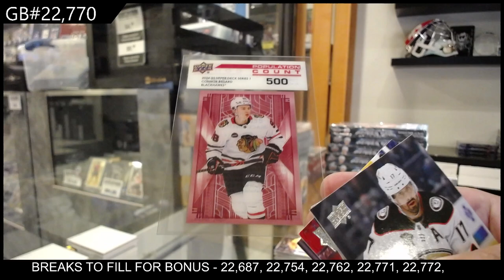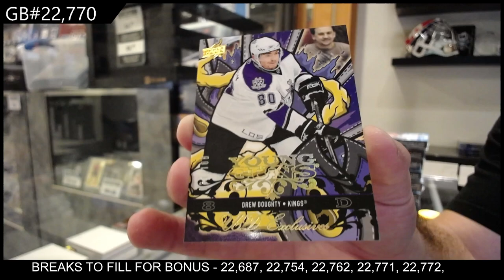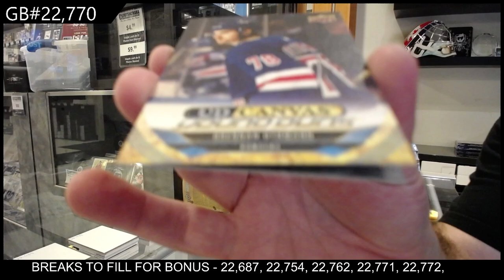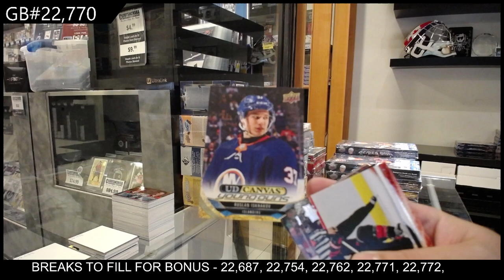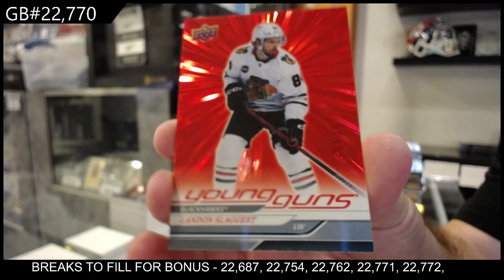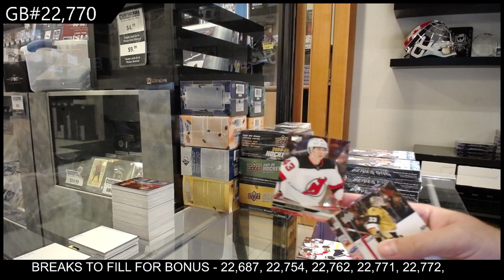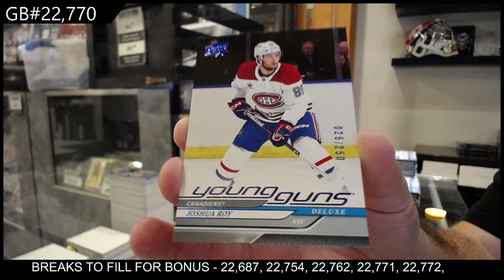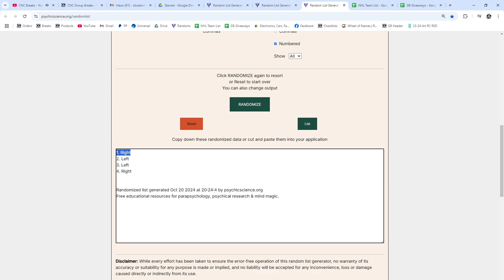2024-25 Upper Deck Series 1 Hockey 12 Box Case Break - CNC GB #22,770